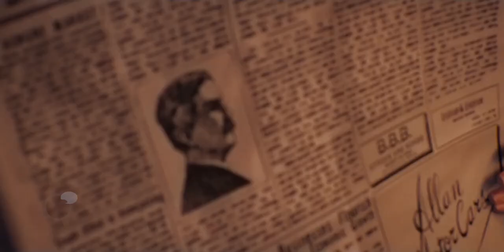The Monsters in the Tall Grass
In today's video, we dive into "Love, Death, and Robots" Season 2, Episode 05, "The Tall Grass." This suspenseful episode follows a man lost in a mysterious field, hunted by a creature. If you love horror fiction, "The Tall Grass" is a must-see.